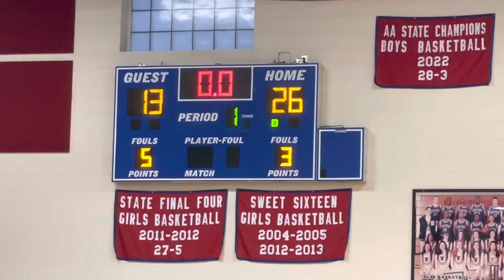Westside Augusta runs over South Atlanta in The Elite 8!!!